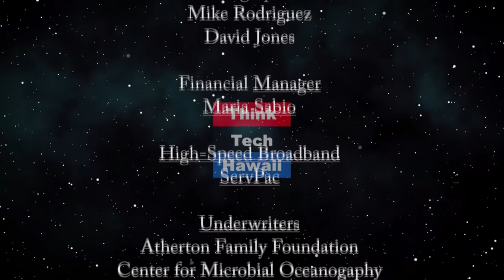Corona Comes Back to Tokyo (Looking to the East)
Tokyo jumps ahead to more than 4,000 cases.  Steve Zurcher, of Kansai Gaidai University in Kyoto, helps us understand what went wrong to allow a resurgence of covid in Japan, and how the Japanese are reacting to that.   The host for this episode is Jay Fidell.  The guest for this episode is Steve Zurcher.